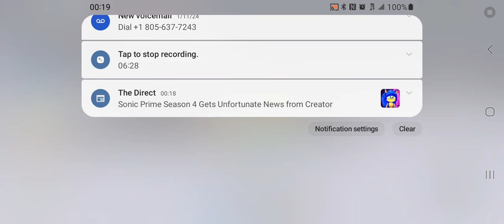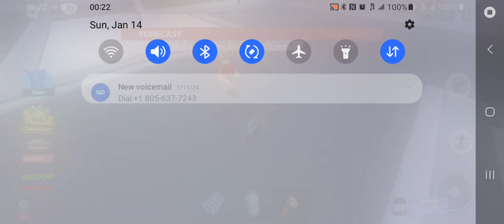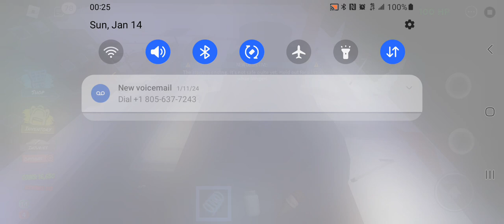Roblox Tornado Alley Ultimate Episode 14